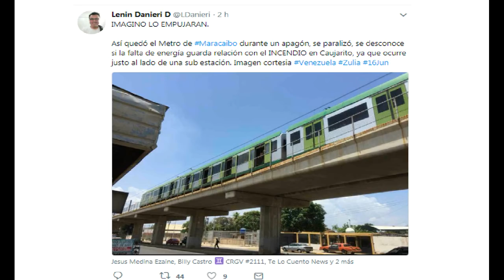NOTICIASFILOSOFO URGENTE INCENDIO EN EL ZULIA HOY